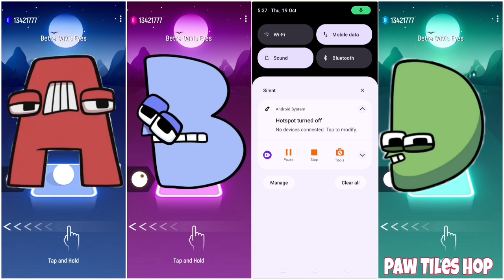New Rainbow Colour Alphabet Lore 🆚 Alphabet Lore. 🎶 Who Is Best? 🎵 Tell We? 😍